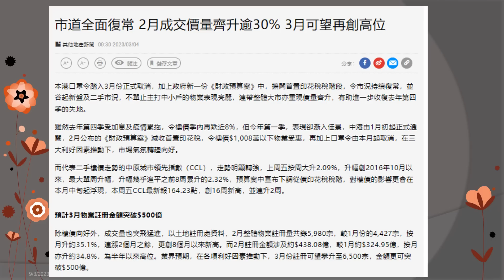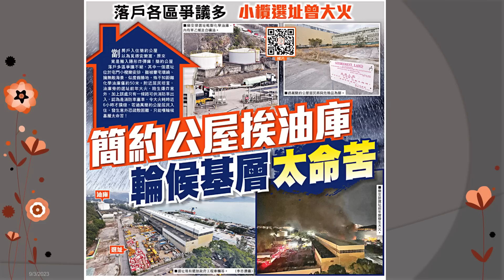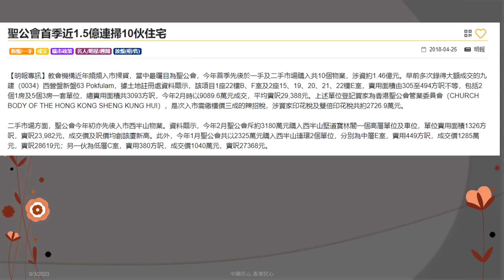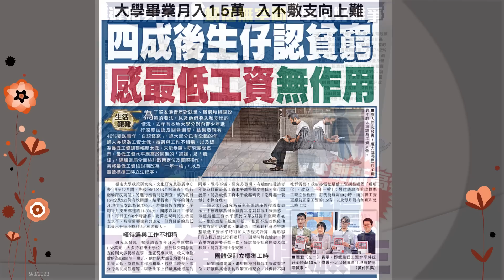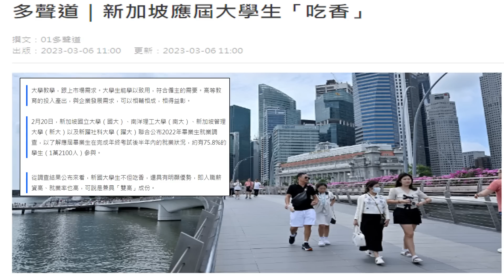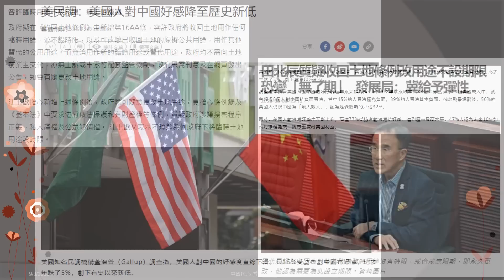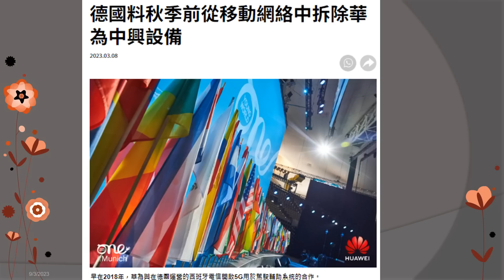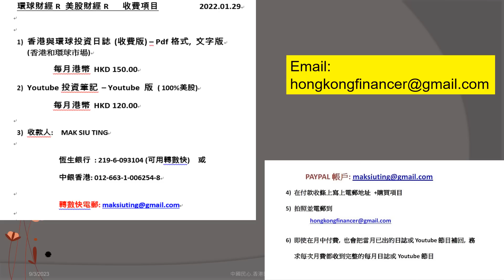地產小專家 20230310 聖公會原來坐擁大量豪宅,重要賣旗籌款?